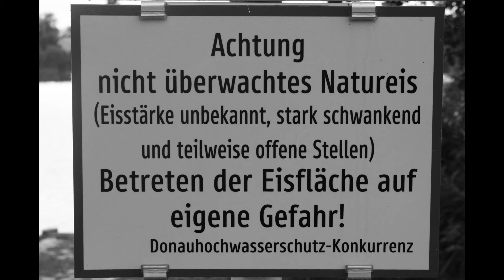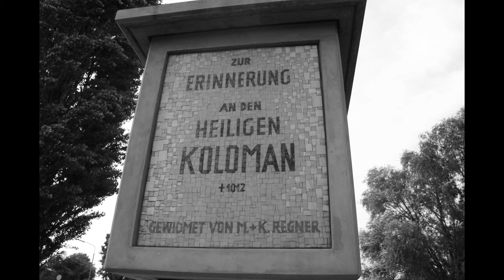Wien abseits der Pfade - Alte Donau - Wien September 2013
Ein Spaziergang an der alten Donau in Wien 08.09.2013